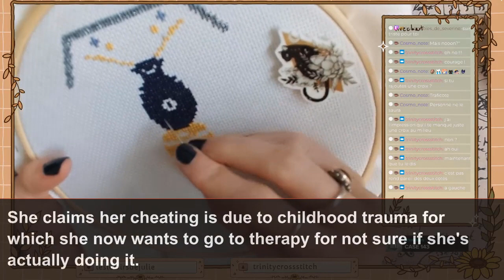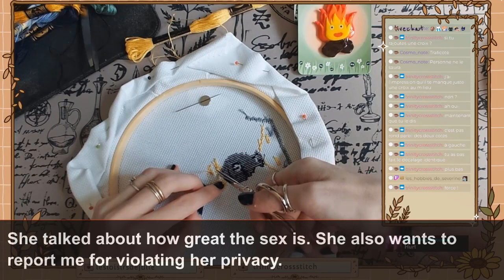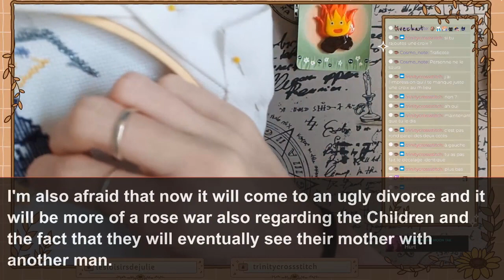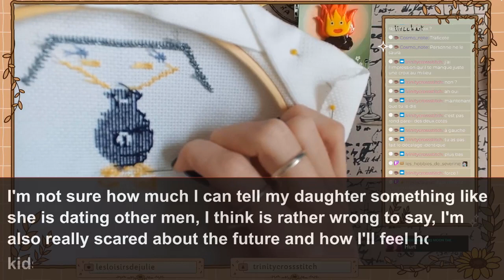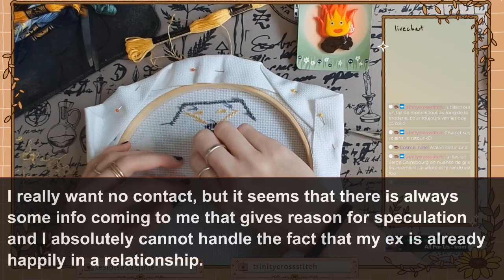I Confronted My Cheating Wife At Our Kid's Birthday Party Then Kicked Her Out And This Happened